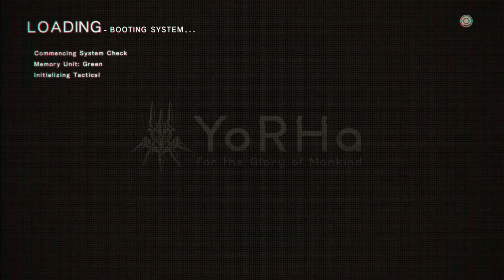Nier Automata: Part 19 - Collecting Stamps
Romeos and Juliets was great!

NieR: Automata tells the story of androids 2B, 9S and A2 and their battle to reclaim the machine-driven dystopia overrun by powerful machines. Humanity has been driven from the Earth by mechanical beings from another world. In a final effort to take back the planet, the human resistance sends a force of android soldiers to destroy the invaders. Now, a war between machines and androids rages on... A war that could soon unveil a long-forgotten truth of the world.

This playthrough is being recorded on PC with the assistance of the FAR mod, Parsec, and x360ce.

Currently in this playthrough, we are playing through Route A.